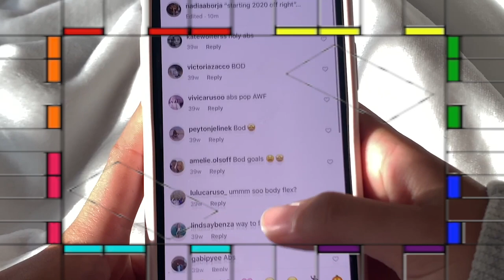Trailer 2: Sacred Heart Film Festival 2021